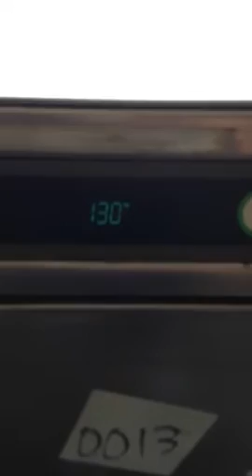15687 Hobart undercounter dishwasher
Pre-Owned, Item Code  15687

Crating Fee$ and Shipping Fee$ apply,  call for a quote

or  Pick Up in Countryside, IL 60525

HOBART HIGH TEMP. COMMERCIAL DISH WASHER

Model# LXIH  Serial # 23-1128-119    ML:  130017

This is a used item, it has been tested and cleaned and best that we could.  Unit is in working condition. Unit has a couple of stickers on the door that need to be taken off.

Some Features/Benefits:

30 racks per hour

.74 gallons of water per rack

Sense-A-Temp booster heater

Microcomputer, top mounted controls with digital cycle/temperature display

Revolving upper and lower anti-clogging wash arms

Revolving upper and lower rinse arms

Removable stainless steel scrap screen

Corrosion resistant pump

Automatic pumped drain

17" door opening

Automatic fill

electrical:120/208-240 volts, 1 ph, 37.7 amps, 60 hz, NSF and UL

gauge is not working, I will update information when we replace it.

Rinse and Sanitation: it is accomplished by means of the built-in booster heater designed to raise temperature of water to minimum of 180°F from an incoming water temperature or 110°F

approx. size:  24" wide, 27" deep, 33¼" high

approx. weight: 262  lbs

disk L6  (L)